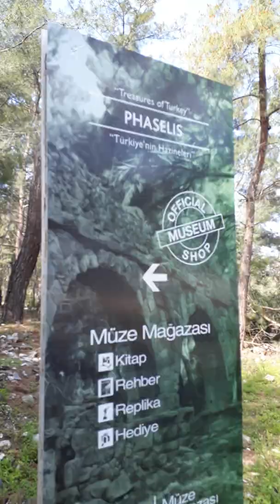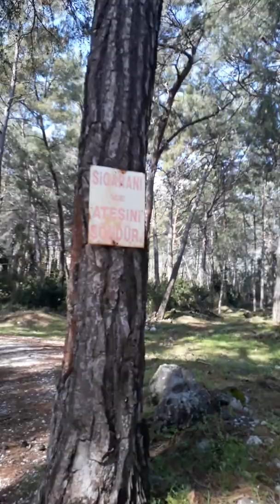Muhteşem kayalar (1. Bölüm)